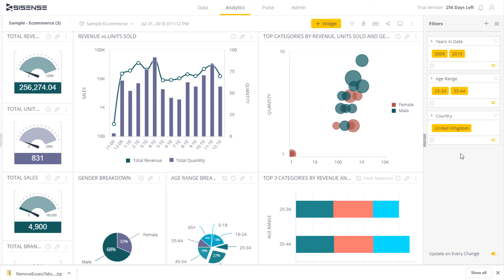Locked Filter | Sisense Tutorials: Filtering Dashboard Data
In this Sisense demo, you'll see how easy it is to create filters that are locked for dashboard viewers.